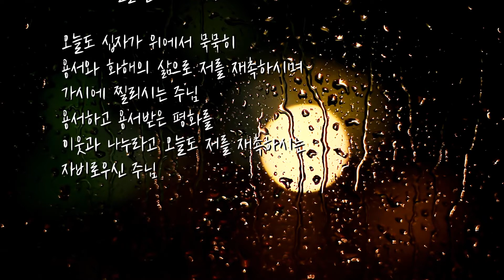[마음이 힘들때 드리는 기도] 용서를 위한 기도- 이해인 수녀님/ 기도 시 낭독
[이해인·수녀님  시인, 1945~]
사계절의 기도(이해인 기도시 모음) 200편의 기도시 수록
♥♥ ♥ 이 영상의 수익금은 전액 성가정 입양원에 후원됩니다. 감사합니다.♥♥♥

저자 : 이해인 클라우디아 수녀님
발행 : 분도출판사 초판 1993년, 개정판 2007년

* 언제나 좋은 글들로 때에 맞게 기도할 수 있도록 영성을 나누어 주시는
   이해인 클라우디아 수녀님께 진심으로 감사드립니다.

용서를 위한 기도

그 누구를 그 무엇을
용서하고 용서받기 어려울 때마다
십자가 위의 당신을 바라봅니다

가장 사랑하는 이들로부터
이유 없는 모욕과 멸시를 받고도
피 흘리는 십자가의 침묵으로
모든 이를 용서하신 주님

용서하지 않는 사랑은 사랑이 아니라고
용서는 구원이라고
오늘도 십자가 위에서
조용히 외치시는 주님

다른 이의 잘못을 용서하지 않기엔
죄가 많은 자신임을 모르지 않으면서
진정 용서하는 일은 왜 이리 힘든지요

제가 이미 용서했다고 생각했던 사람이
아직도 미운 모습으로 마음에 남아
저를 힘들게 할 때도 있고

깨끗이 용서받았다고 믿었던 일들이
어느새 어둠의 뿌리로 칭칭 감겨와
저를 괴롭힐 때도 있습니다

조금씩 이어지던 화해의 다리가
제 옹졸한 편견과 냉랭한 비겁함으로
끊어진 적도 많습니다

서로 용서가 안 되고 화해가 안 되면
혈관이 막힌 것 같은 답답함을 느끼면서도
늘 망설이고 미루는 저의 어리석음을
오늘도 꾸짖어주십시오

언제나 용서에 더디어
살아서도 죽음을 체험하는 어리석음을
온유하시고 겸손하신 주님
제가 다른 이를 용서할 땐 온유한 마음을
다른 이들로부터 용서를 받을 땐
겸손한 마음을 지니게 해주십시오

아무리 작은 잘못이라도
하루 해 지기 전에
진심으로 뉘우치고
먼저 용서를 청할 수 있는
겸손한 믿음과 용기를 주십시오

잔잔한 마음에 거센 풍랑이 일고
때로는 감당 못할 부끄러움에
눈물을 많이 흘리게 될지라도
끝까지 용서하고 용서받으며
사랑을 넓혀가는 삶의 길로
저를 이끌어주십시오. 주님

너무 엄청나서 차라리 피하고 싶던
당신의 그 사랑을 조금씩 닮고자
저도 이제 가파른 비탈길을 오르렵니다
피 흘리는 십자가의 사랑으로
모든 이를 끌어안은 당신과 함께
끝까지 용서함으로써만 가능한
희망의 길을 끝까지 가렵니다

오늘도 십자가 위에서 묵묵히
용서와 화해의 삶으로 저를 재촉하시며
가시에 찔리시는 주님
용서하고 용서받은 평화를
이웃과 나누라고 오늘도 저를 재촉하시는
자비로우신 주님

다른 영상을 들으시려면 🔸🔸구독🔸🔸 을 눌러주세요~